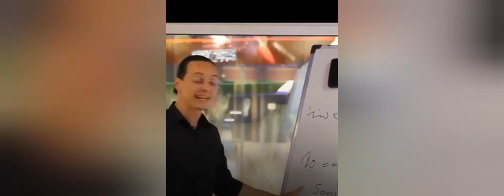إصرار سر النجاح 🔥🔥